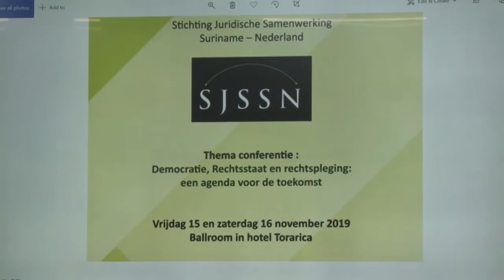11 11 2019 SJSSN hield persconferentie